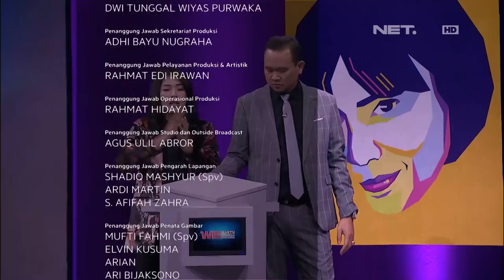Bedu Ga Terima Jawaban Abbas Bisa Benar (4/4) - WIB